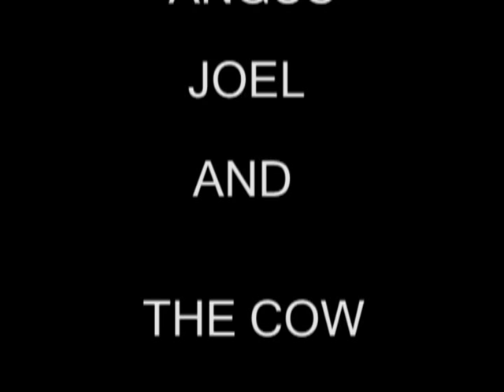DONT KILL COWS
If you kill cows, kids will jump out of garbage cans and kill you